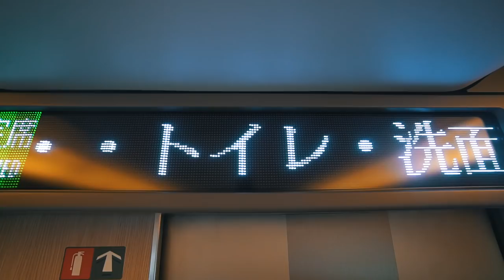NEW TATTOOS IN JAPAN! w/ JUKKA and JARPPI - Japan part3